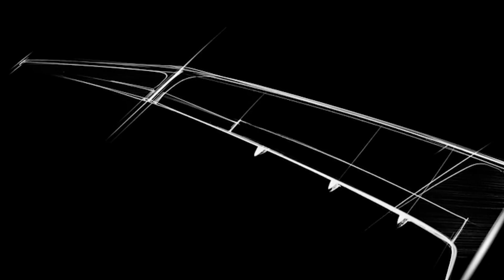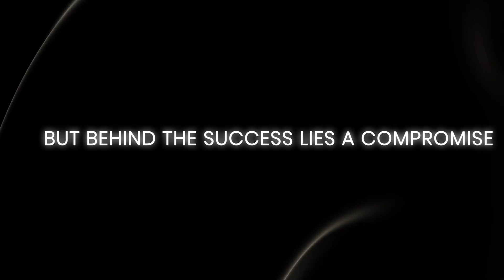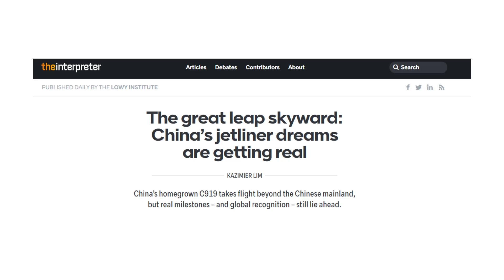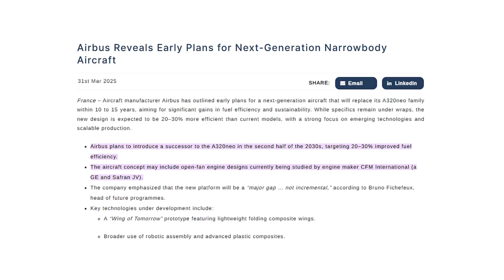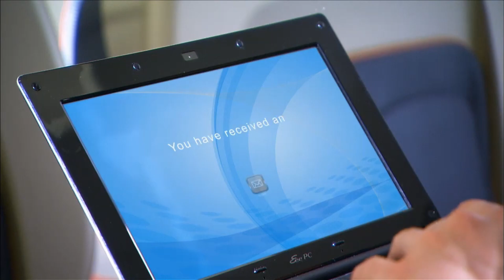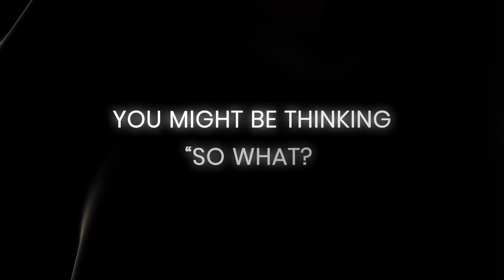THE END OF THE A320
The Airbus A320 is the most successful airliner in history—taking off or landing every two seconds. But with its roots in 1980s design and the growing demand for cleaner, longer-range aircraft, is its reign coming to an end? In this deep dive, we explore the rise, peak, and future challenges of the A320 family, from the original fly-by-wire breakthrough to the stretched limits of the A321XLR. What’s next for Airbus—and for global aviation?
✈️ What do you think the A320’s successor will look like?